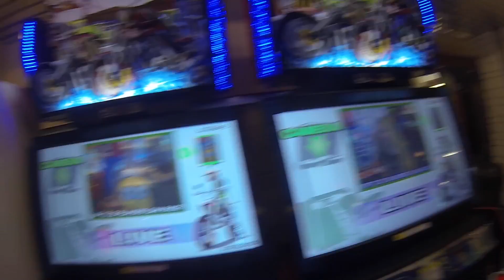Chessington World of Adventures with Abbie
In this video I spend the day with Abbie at Chessington :)

Have a video suggestion? Leave a comment letting me know what it is! :D

Leave a comment letting me know what your favourite theme park is!

(Will post tonight as I have a new address)